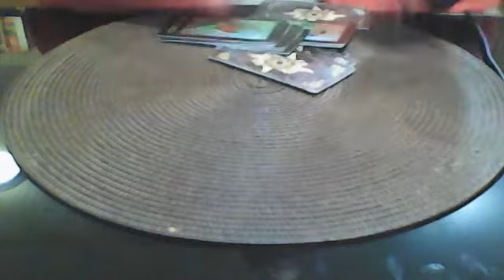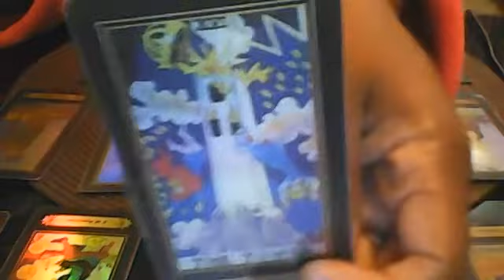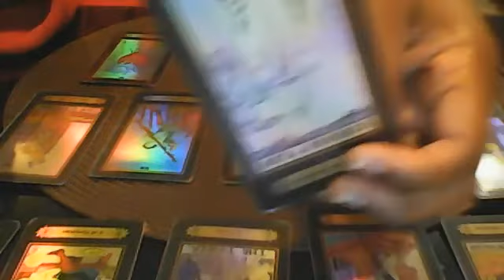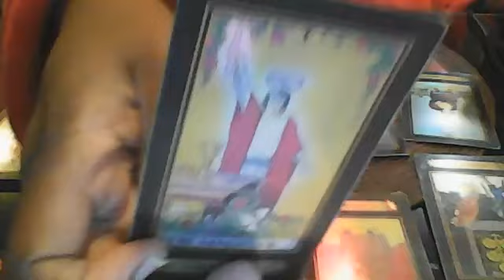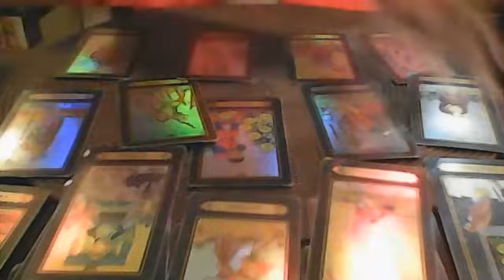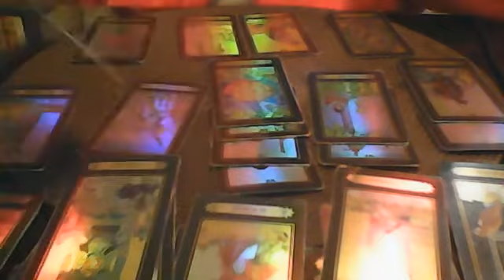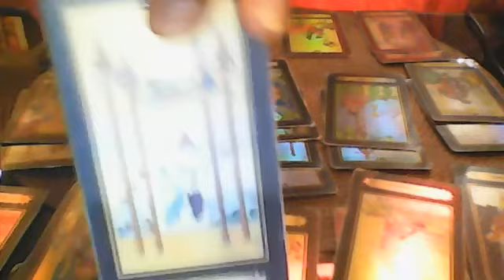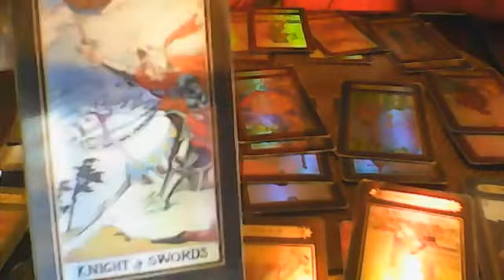BONUS!!ARIES!! YOU ARE RUSHING IN TO SAY AND GET WHAT U WANT STRONGLY!! MAR 7 2020